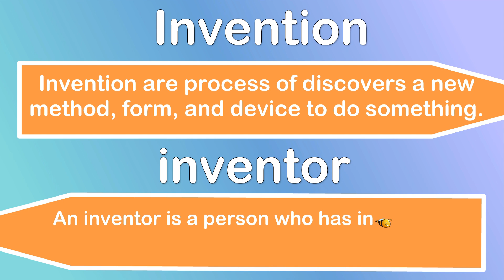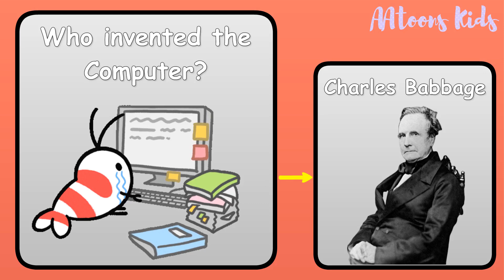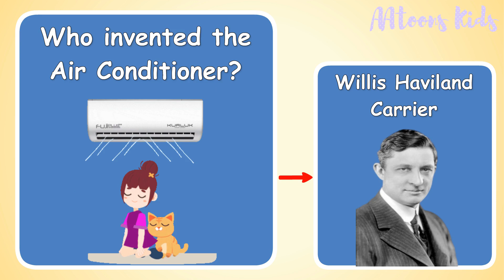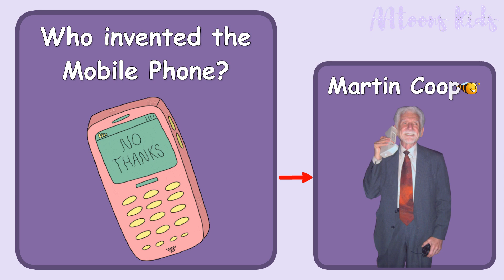Inventor and their Invention | Science Invention video for kids | Inventions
Topic - Inventor and their Invention | Science Invention video for kids

The invention is the process of discovers a new method, form, and device to do something.

An inventor is a person who has invented a particular process or device as an occupation.

00:00 Introduction
00:18 Invention
00:29 Inventor
00:41 Bicycle Invention
00:52 Radio Invention
01:07 Telephone Invention
01:21 Computer
01:39 Steam Engine
01:55 Television
02:11 Pen
02:25 Air Conditioner
02:40 Bulb
02:56 Mobile Phone
03:09 Website

AAtoons Kids
play N learn